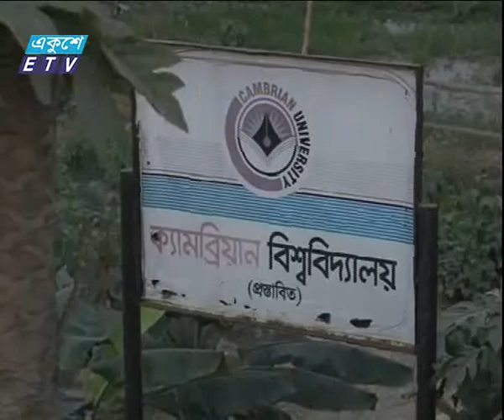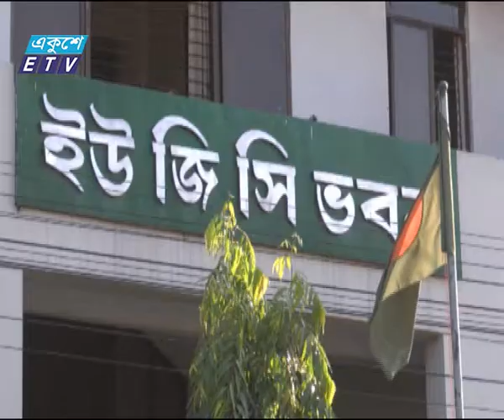Cambrian SP Part 6, Ekushey Television Ltd, 10,11,14